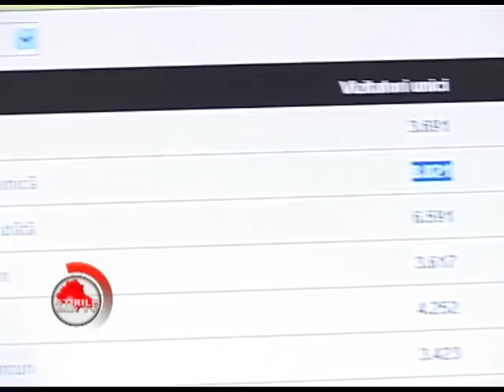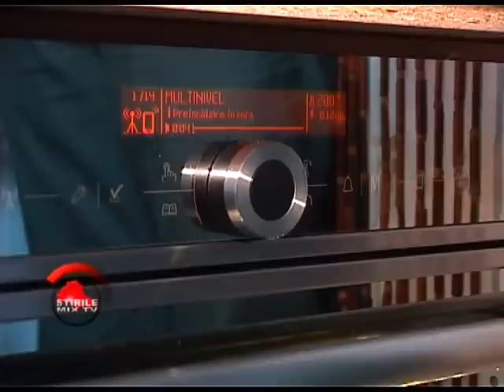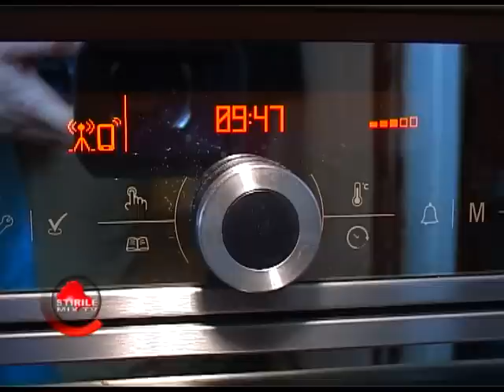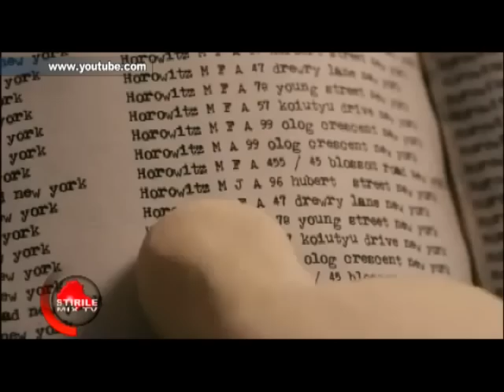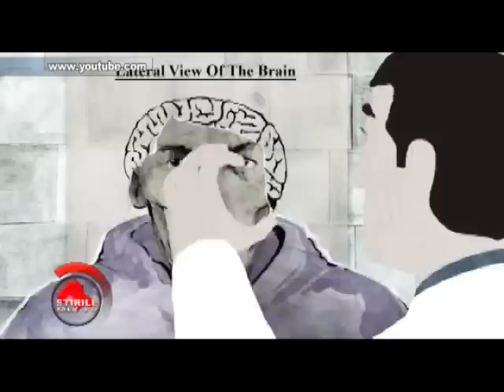Stiri MIXTV - 17 02 2014